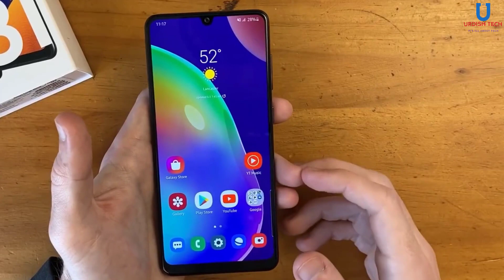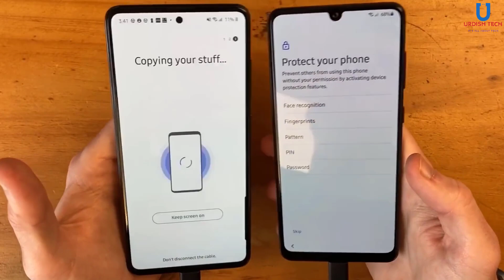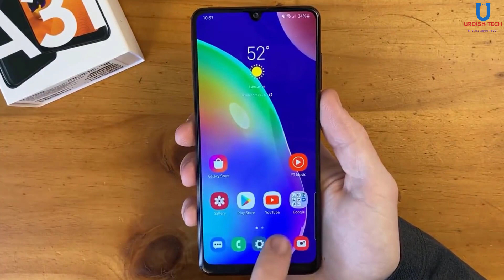Samsung A31 in Pakistan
In this video we are going to take a first look at the Samsung Galaxy A31 and I will be comparing it to the Galaxy A51 and A71 which have been great devices at affordable price points. The A31 takes an additional price cut at the cost of some performance but is it still worth it? Let's find out.